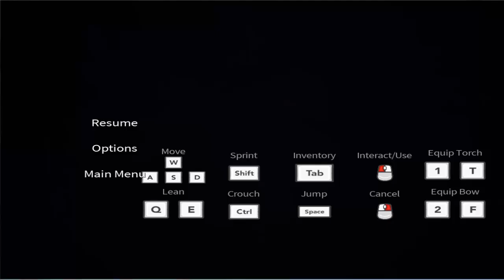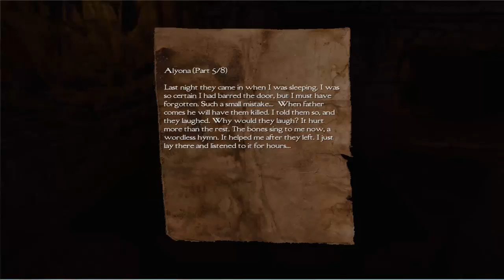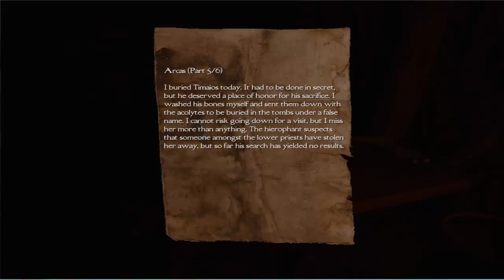Meeting the Monster | Medusa's Labyrinth #2 (by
❤ Stalk Me ❤

❤ Steam: masterpencilangie ❤

Medusa's Labyrinth is truly amazing horror game, free of charge, found on steam. It's purely amazingly creepy and Guru Games made exceptional good job on this one! I really love the whole concept of setting game in ancient Greece, the story is just so interesting!

We shall see if there will be more episodes in future... I get really creeped out with this one!